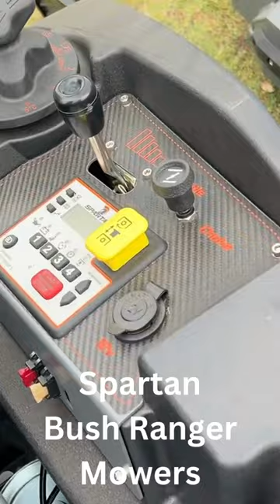Spartan Bushranger Mowers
Bought a Spartan Bush Ranger Mower